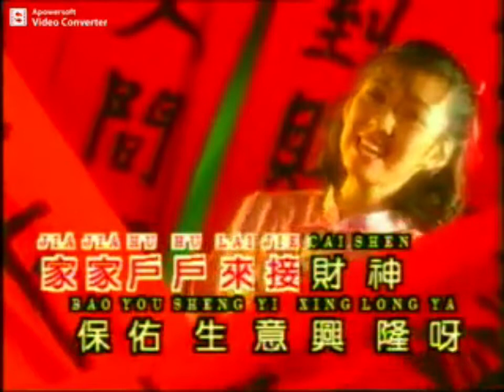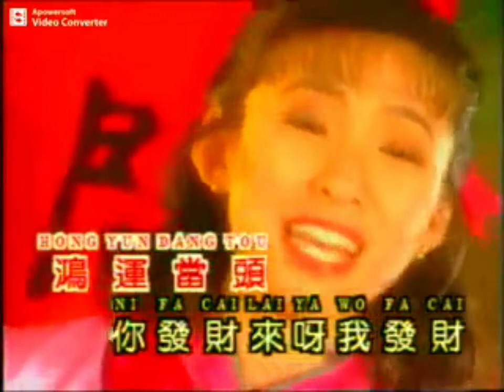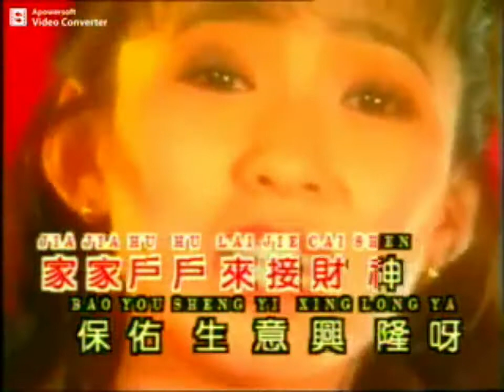卡拉OK 財神下凡來 财神下凡来 Cai Shen Xia Fan Lai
KARAOKE
朱仪玲 朱儀玲 Zhu Yi Ling

专辑 Album

福到財到富貴到 / 福到财到富贵到